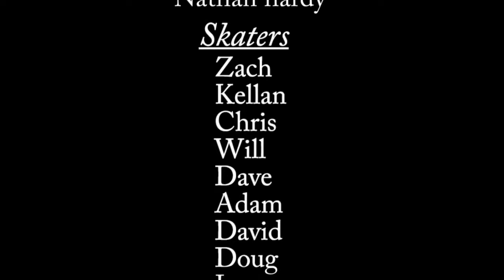Skate Church 2012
filmed & edited by Nathan hardy
skaters: zach adam dave doug david kellan lane will and chris
song: chase and status against all odds